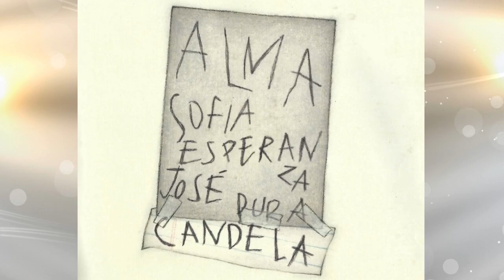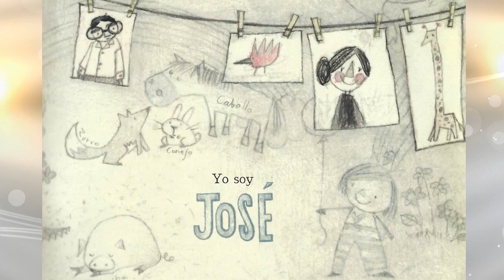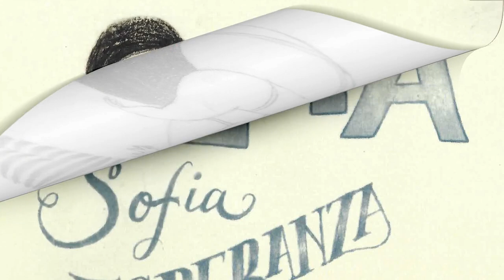Alma y Como Obtuvo su Nombre - Preschool and Kindergarten Storytime in Spanish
Welcome to Ms. Cotton's Cozy Corner.  Today we are going to read "Alma y Como Obtuvo su Nombre" by Juana Martinez Neal.  This charming story is perfect for preschool and kindergarten students.  This reading is of the Spanish version, and the English version will be available on this channel soon.  Check back!